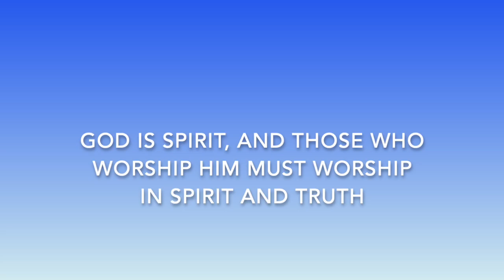T2W5: John 4:24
Kids for Truth Theme 2, Week 5